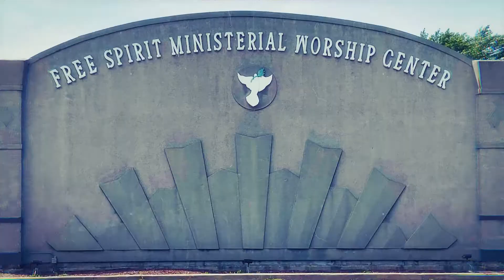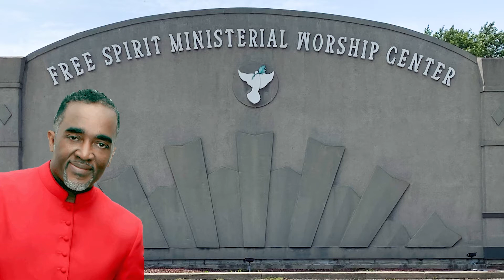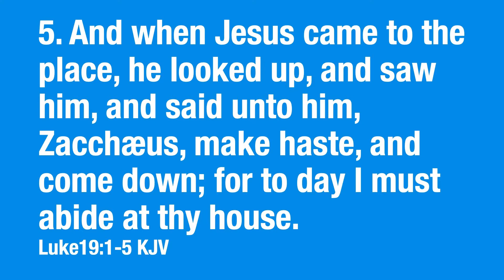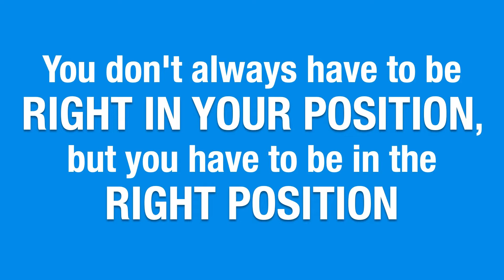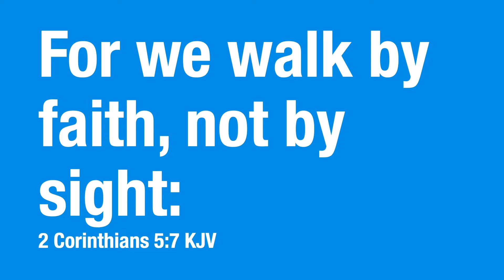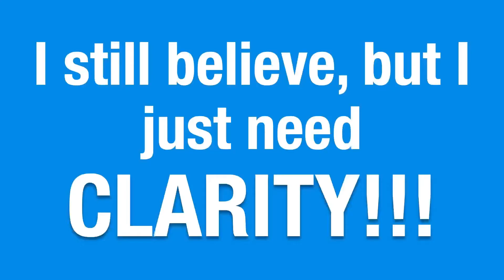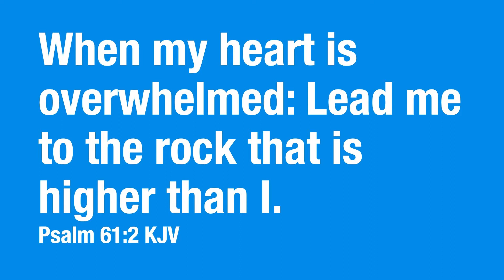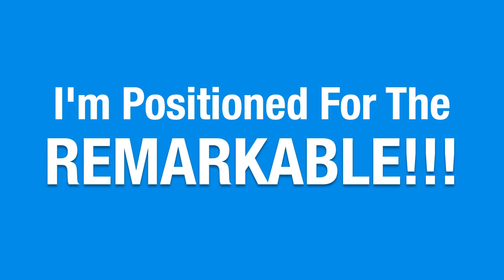Bishop Timothy Byron McGhee | "Positioned For The Remarkable" (REVAMPED)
Free Spirit Ministerial Worship Center
16012 S. Cottage Grove * South Holland, IL
Bishop Timothy Byron McGhee & Pastor Bernadine Bell McGhee
Sermon: "Positioned For The Remarkable" (Revamped)

Giving Opportunity:

Mail: FSMWC
Givelify: Free Spirit Ministerial Church